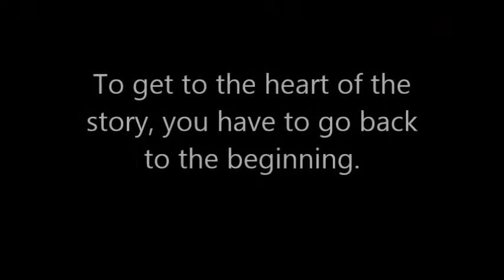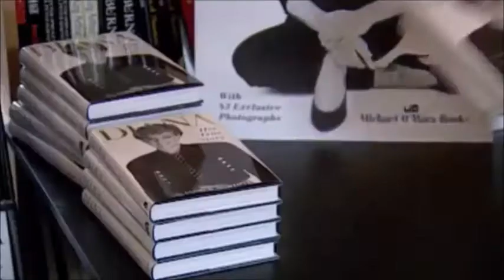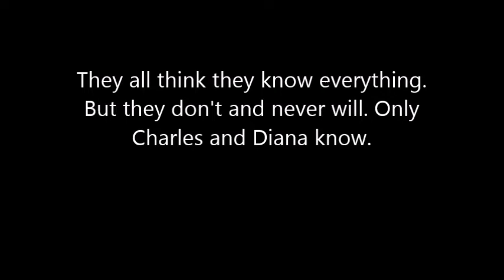Diana: a Tribute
A tribute to Princess Diana